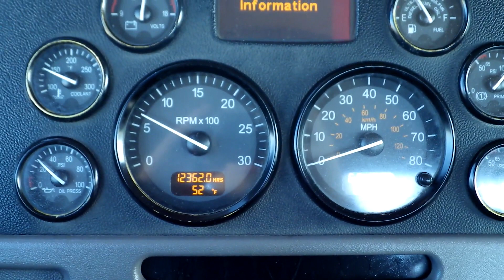2013 PETERBILT 384 For Sale